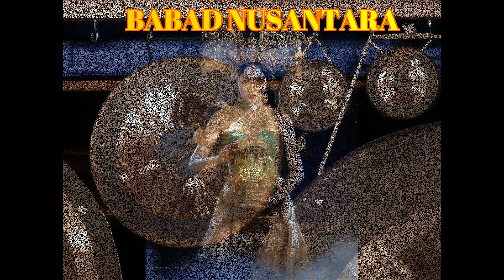BENDE MATARAM - NASIHAT PANEMBAHAN TIRTOMOYO UNTUK SANGAJI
BENDE MATARAM Karya : HERMAN PRATIKTO

Wirapati adalah murid Kyai Kasan Kesambi. Dia dididik sebagai kesatria berjiwa luhur dan diajar juga membela kepentingan umum sebagai suatu kebajikan yang diwajibkan. Tak heran, kalau rakyat jelata yang seringkali menderita karena perbuatan kejam tuan-tuan tanah dan para bangsawan banyak memperoleh pertolongan murid-murid Kyai Kasan Kesambi.

bende mataram
dongeng nusantara
viral
pustaka dongeng nusantara
cerita bersambung,
cerita silat
serajah kerajaan nusantara
gajah mada
bende mataram
bendhe mataram
bendhe mataram ngayogyokarto
jathilan bendhe mataram
bende mataram live
bende mataram episode 1
bendhe mataram live
para bende
bendhenan dengar
dongeng nusantara